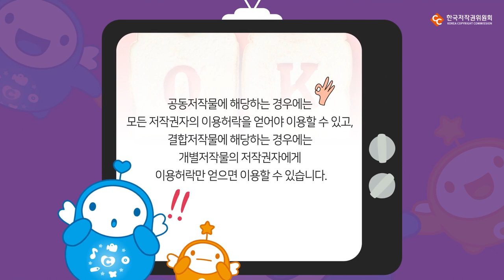웹툰을 드라마화하려면 스토리작가와 만화가 중 누구에게 이용허락을 받아야 할까요?